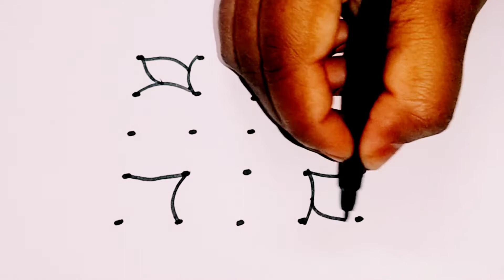Simple and easy చూడగానే నచ్చే Small Muggulu | 5x5 చుక్కల ముగ్గు | Daily Vaakiti Muggulu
______THANKS YOU____